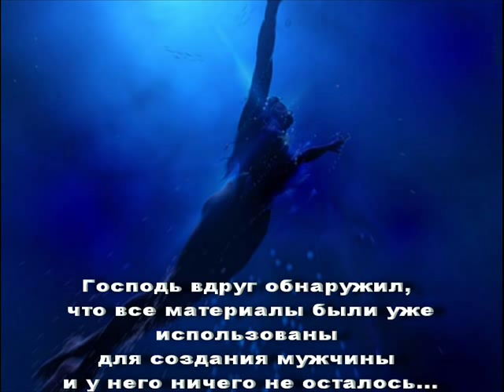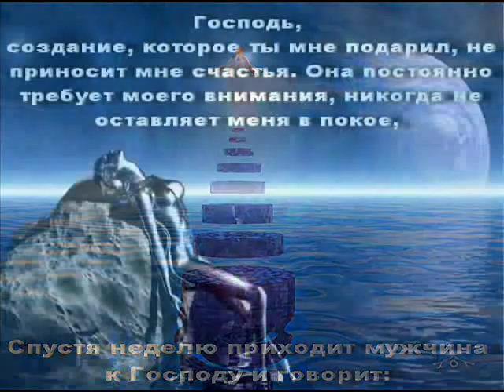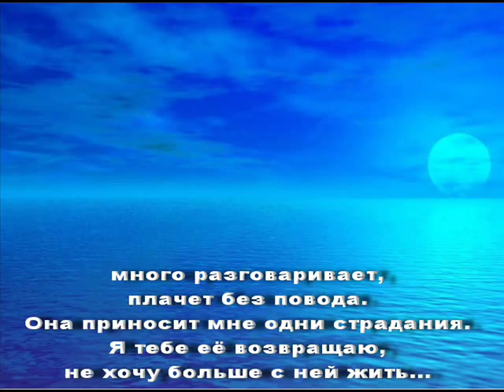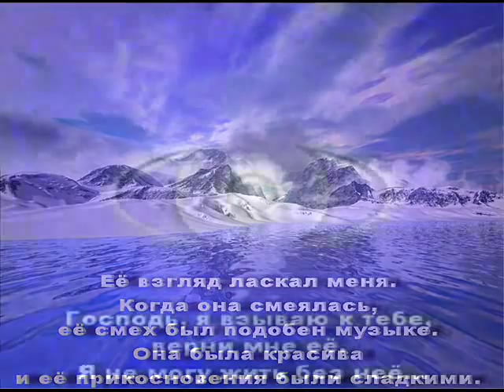● Легенда о женщине ●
Былина.